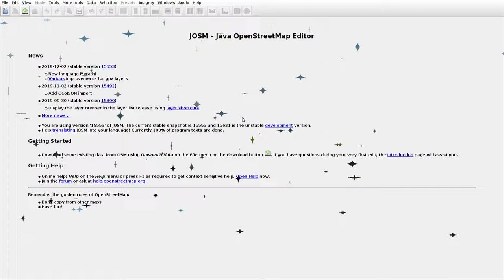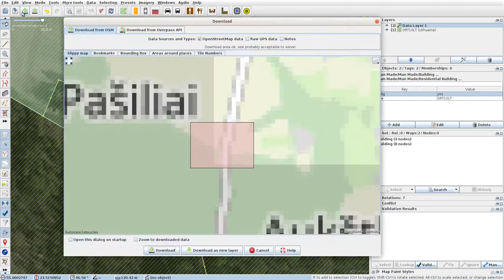JOSMrec0233 2019 12 28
Lithuania. Akuotai, Saulėtekiai, Valmantiškiai. Tracing buildings (mainly) in JOSM for openstreetmap.